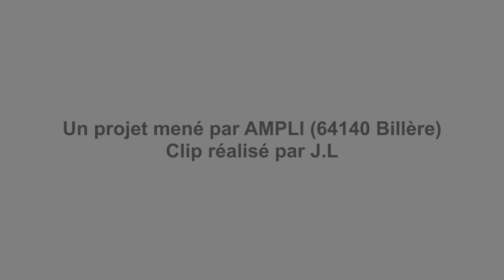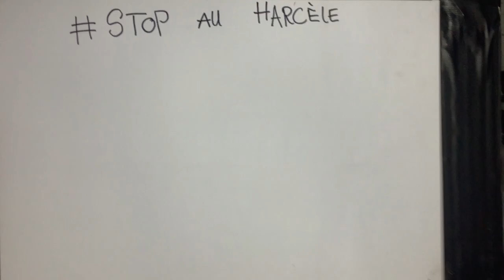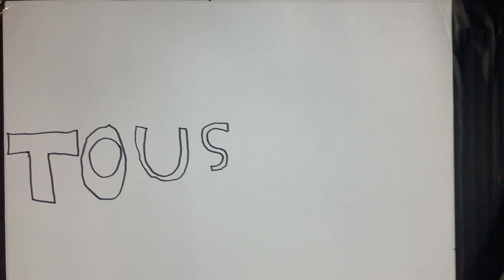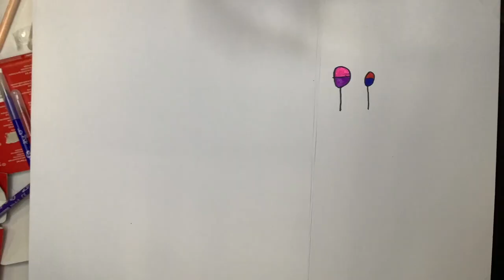« Tous ensemble » : une Fabrique à Chanson avec Miu Queiroz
Pour la 4ème édition du dispositif Les Fabriques à musique mené avec le soutien de la SACEM, c'est une Fabrique à Chanson qui a été réalisée pour l'édition 2023 avec la classe de CM1-CM2 de l'école des Fleurs, établissement en Réseaux d’Éducation Prioritaire. La marraine du projet était l'artiste Miu Queiroz,.
Ce dispositif d'éducation artistique et culturelle a permis aux élèves d'appréhender toutes les dimensions de la création d'une chanson.
Le projet a démarré en mars 2023 avec des séances de médiation : découverte des notions liées à la création et à la diffusion (auteur / compositeur / interprète,  spectacle vivant, musique enregistrée, diffusion...), découverte du genre Chanson française par l'écoute du répertoire des grandes figures de cette esthétique, et séance Envers du décor à AMPLI – La Route du son avec visite guidée de la structure et concert-rencontre avec la marraine artistique.
La création de la chanson par les élèves a débuté avec l'écriture des paroles, sur la thématique choisie par les élèves : le « vivre-ensemble ». Le titre était tout trouvé : « Tous ensemble ».
Deux versions de cette chanson ont été réalisées. Une version « studio » a permis aux élèves de créer des arrangements à partir d'une grille d'accord de l'artiste, puisant dans un parc instrumental varié (guitare électrique, sampler, synthétiser, toy piano, percussions...). Pour ces ateliers, le musicien Jérôme Lansalot est venu épauler Miu Queiroz. Cette version studio a donné lieu à l'édition d'un CD, pour laquelle les élèves ont réalisé la pochette, avec l'aide la graphiste Ludivine Olivier. La chanson « Tous ensemble » a aussi été déclinée en live. Elle a été chantée en 1ère partie du concert de Miu Queiroz, lors de la restitution du projet à AMPLI – La Route du son le 2 juin 2023, réunissant près de 200 personnes. La présentation au public s'est prolongée à l'occasion de la fête de l'école le 30 juin.
Enfin, avec l'aide de la CUMAMOVI, les élèves ont réalisé un clip vidéo de leur chanson.

Merci à la SACEM pour le soutien à ce projet.

Merci à Miu Queiroz et Jérôme Lansalot (pour les mots et la musique), à Jan Laborie (pour le clip), à Ludivine Olivier (pour le livret), à Marie-Laure Arbona, enseignante  de la classe (pour tout), à l'équipe pédagogique et d'encadrants de l'école des Fleurs (pour leur accueil et les bonnes ondes).

Mille mercis aux élèves pour leur implication !